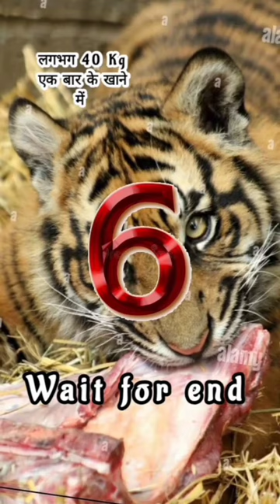बाघों के बारे में कुछ रोचक तथ्य || amazing facts about tiger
🍄 thanks 🌹

1)   Earn Bitcoin/Crypto | All Airdrop and mining app 👇😃

2)  learn then earn | All crypto currency tutorial 👇😃

3)   learn about share market

4)   Best secured app to use store your crypto and informational 👇😃 video and photos

tiger ko English me kya kahte hai
best video tiger
tiger best intresting shorts
tiger rare species
white tiger
Black tiger
Indian tiger
tiger के बारे में रोचक तथ्य
tiger facts
tiger ke bare me kuchh ajib facts
ajibogarib facts tiger
penthera Tigris
periplaneta Americana
scientific name tiger
animal Wikipedia
animal geography
animal planet
tiger ke bare me kuchh amazing facts
tiger ke bare me rochak tathya
rochak jankari tiger ki
best for tiger
tiger best intresting facts video
funny facts about tiger
 lion anatomy
lion planet
tiger rare information
rare species of tiger
tiger reproductive system
tiger blood surculation system
bloody tiger
tiger respiratory system
tiger facts intresting
intresting elephant species

cute species of elephant
best function of elephant
food of elephant

bideshi app jaisa bhartiye app
bideshi app ka alternate app
Indian app vs bideshi app
sabse acha bhartiye app Jo bideshi app ka copy hai
7alternative app of foreign app in India
alternative of Facebook
alternative of Instagram
alternative of Twitter
alternative of shareit
alternative of xender
alternative indian app of foreign app
kya hai BharOS
BharOS Android se kaise alag hai
BharOS kyu istemal kare
BharOS use
how to use BharOS
BharOS kaise install kare
install BharOS in phone
Android will replaced by bharOs
iOS can be replaced by bharOs
is BharOS powerful operating system
safest opening system of the world
best operating system of the world is BharOS
is BharOS Indian operating system
BharOS will be best for privacy

amazing facts about horse
intresting facts about horse
horse facts shorts video
horse kya hai
horse ka meaning kya hai
what is horse facts
shorts horse meaning
horse in equarium shorts
horse equarium shorts
shorts intresting facts of horse
is species of horse
species of horse shorts
How much known species of horse species available in world of horse
horse kya hota hai
horse ka kuchh facts
genius of horse shorts
morphology of horse shorts
amphibians animal facts shorts
interested water creature animal
घोड़ों के बारे में रोचक तथ्य